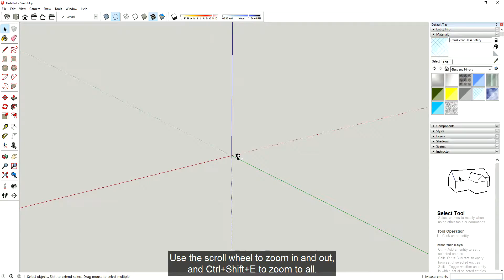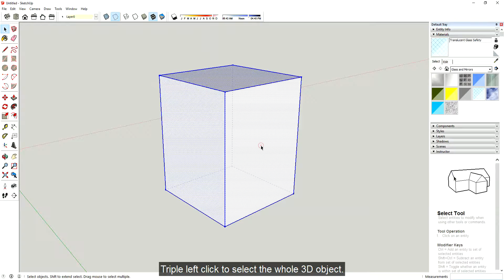Sketchup view and select